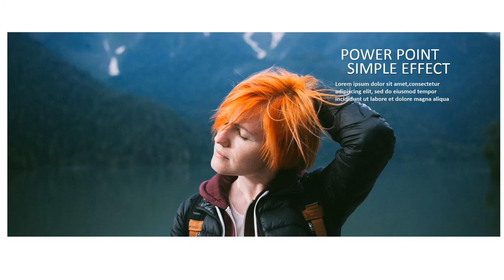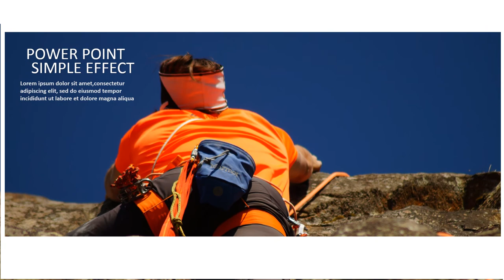Video Promosi Animasi, After Effect, wisata alam, sekolah, kampus, paytren, pariwisata, kesehatan